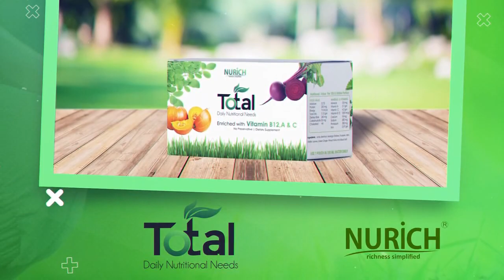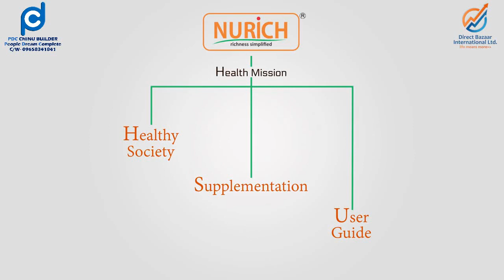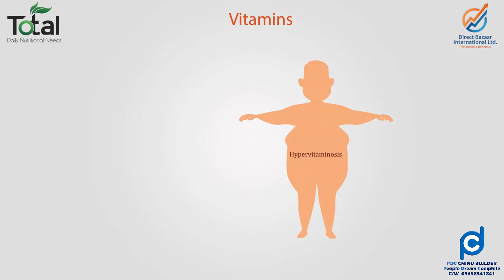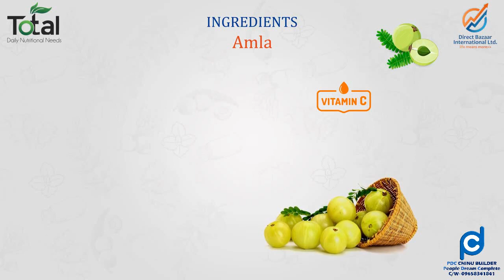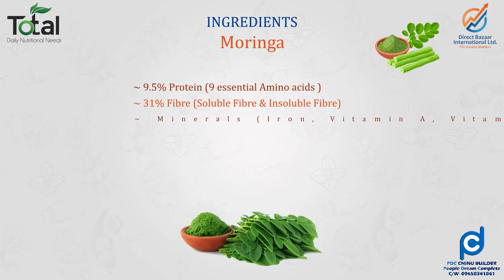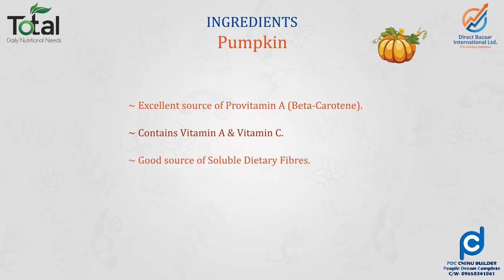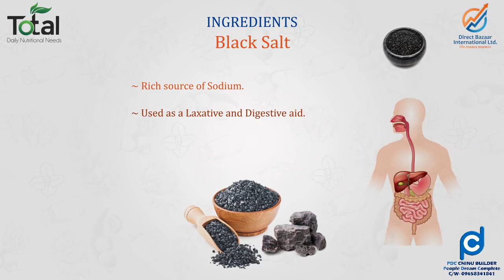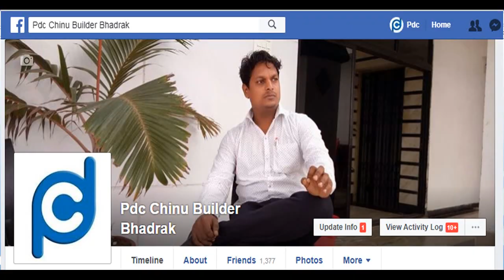BENEFITS OF TOTAL DIRECT BAZAAR (DBIL) - PDC Chinu Builder BHADRAK CALL-09658341841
WHAT IS TOTAL ?
DIRECT BAZAAR INTERNATIONAL LTD. (DBIL)
PDC CHINU BUILDER BHADRAK